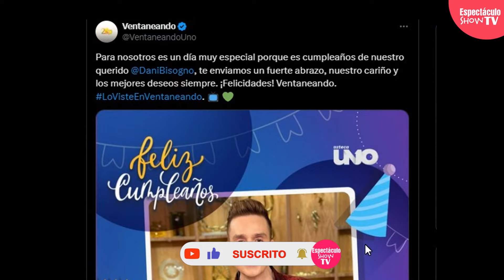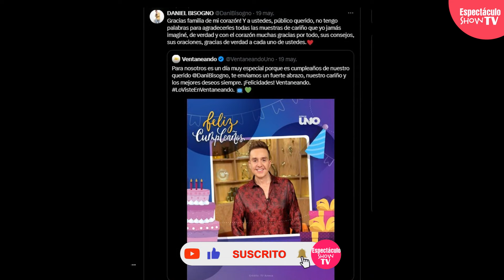Daniel Bisogno cumple 51 años tras problemas de salud y manda mensaje a sus fans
Si quieres estar al tanto de todo lo que sucede en el mundo del espectáculo, ¡no puedes perderte ni un solo video!

¡Bienvenidos al canal de noticias "ESPECTACULO SHOWTV"!
Si eres un fanático de la música, las telenovelas, los youtubers, tiktokers y todo lo que tiene que ver con el mundo del entretenimiento, ¡este es tu lugar! Aquí encontrarás las últimas noticias sobre tus artistas favoritos, así como entrevistas, reseñas y mucho más.

Desde conciertos de famosos en México y el mundo, hasta lanzamientos de películas y telenovelas que no te puedes perder, te mantendremos informado de todo lo que sucede en el mundo del espectáculo. Además, no te pierdas nuestras entrevistas con actores, músicos y youtubers.